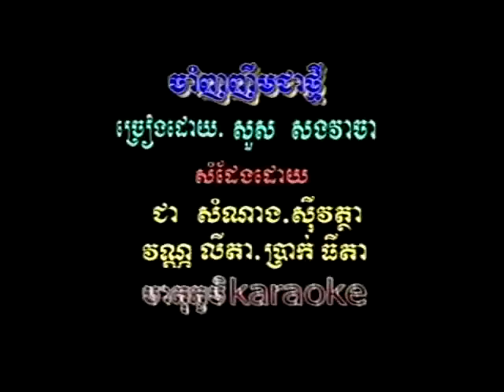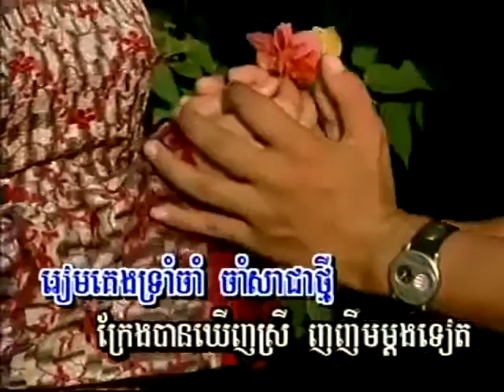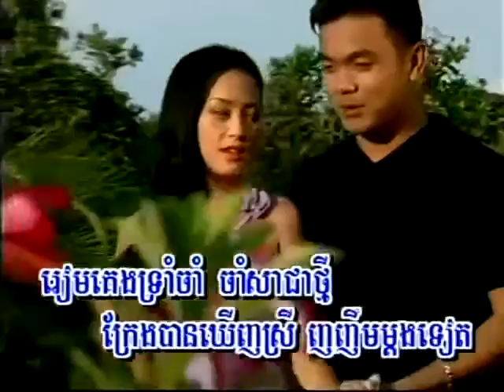ចាំញញឹមជាថ្មី _ សួស សងវាចា